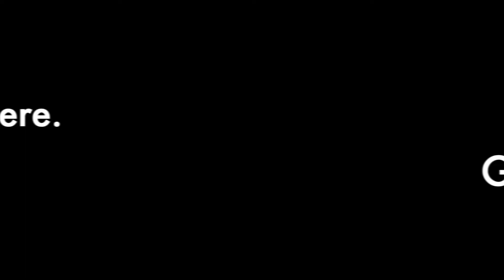HMBHS Leadership Report 1-20-22